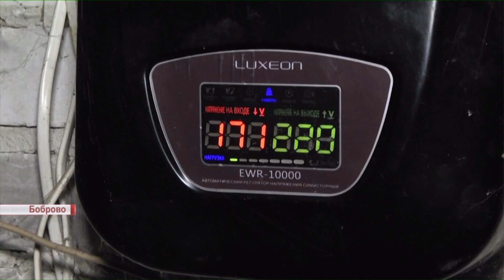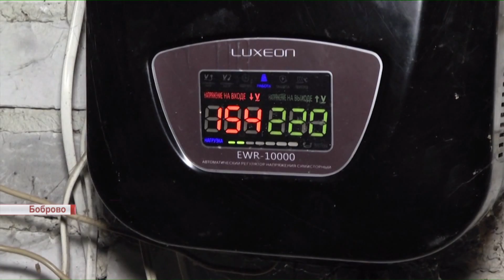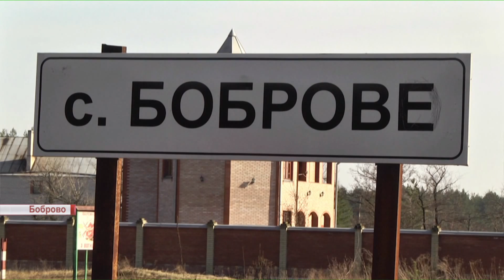Будет ли бесперебойная подача электричества в Боброво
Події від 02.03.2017